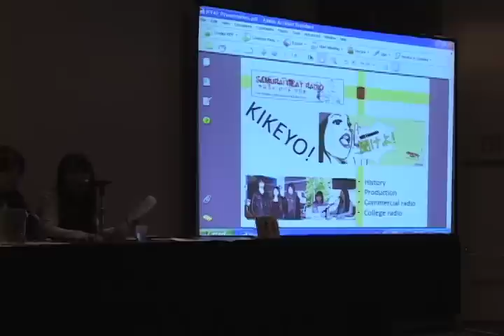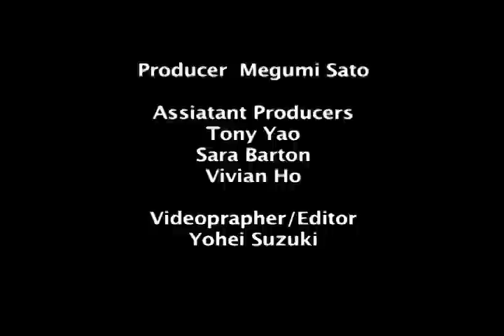"Pitching Japanese Music To American Music" Panel at New York Anime Festival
Footage of our panel with Purple Sky Magazine from New York Anime Festival 2010.

This panel took place on October 9, 2010 at the Jacob Javits Convention Center.